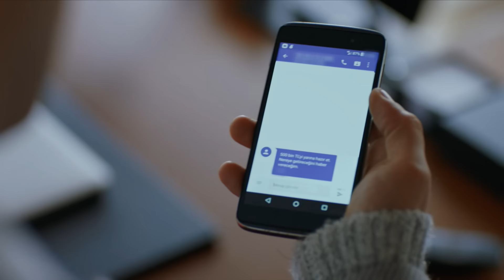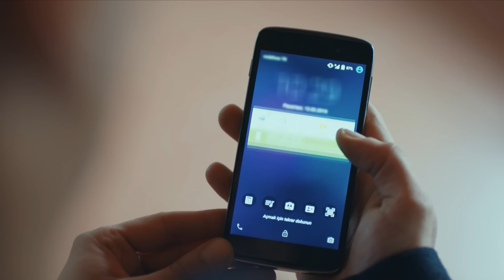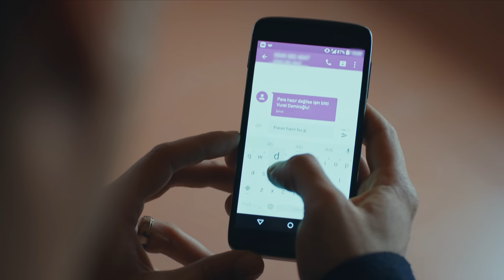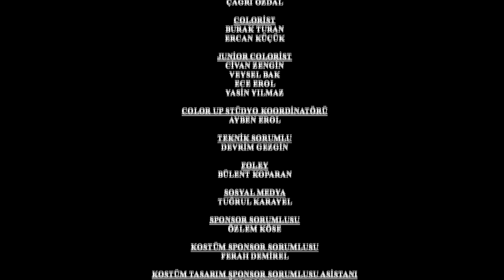مسلسل اللؤلؤة السوداء - مدبلج للعربية - الحلقة 67 - Siyah İnci